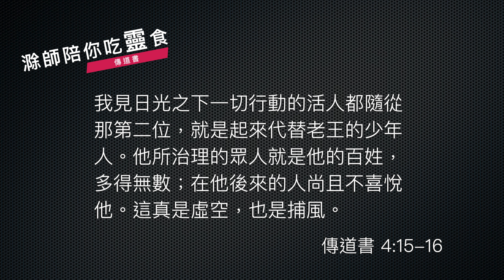《傳道書》｜第06集｜競爭與合作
今天我們繼續用《傳道書》第 4 章，從第 4 節開始一直到 16 節，一起來靈修。

這個大的段落有三個重要的主題，第一個主題探討了人生工作的不同表現，讓我先把經文讀給各位聽。

    《傳道書》4:4-6
    我又見人為一切的勞碌和各樣靈巧的工作就被鄰舍嫉妒。這也是虛空，也是捕風。愚昧人抱著手，吃自己的肉。滿了一把，得享安靜，強如滿了兩把，勞碌捕風。

這幾句話描寫出人生一個真相，那就是往往努力工作的人被其他的人嫉妒，但是，也有一類的人是懶惰愚昧，坐食山空，兩種的極端，其實都是捕風。意思就是：沒有永恆的價值啦。

面對這樣的真實狀況，傳道者給我們一個建議，那就是：賺一把，好好享受，勝過賺兩把，變成捕風。意思就是，還是回到這個主題了，讓我們看我們所有的為美好，於是我們可以享受我們所得的，上帝給我們的分，於是這樣的人生，比起兩個極端，是更有意義的了。

好，第二個段落呢，是接下來的經文所講的。

    《傳道書》4:7-8
    我又轉念，見日光之下有一件虛空的事：有人孤單無二，無子無兄，竟勞碌不息，眼目也不以錢財為足。他說：「我勞勞碌碌，刻苦自己，不享福樂，到底是為誰呢？」這也是虛空，是極重的勞苦。

第 7、第 8 節講了一個例子了，有一個人孤身一人，在這個社會裡面，孤獨是一個挺大的問題，那麼在這個孤獨狀態之中，他勞苦一生，就問自己：「我勞勞碌碌到底為了什麼呢？」假如一個人的勞碌沒有一個目標、沒有一個傳承，真的，正如這裡講的，這是一種虛空，沒有永恆價值的事。

所以接下來的經文，作者就用不同的比喻，傳道者告訴我們，二人比一個人好，不要孤獨過日子，要有一個社群、群體，彼此激勵、彼此提醒，那這樣的一個人生就更為積極，能夠活在一個群體的生活裡面。

第三個段落呢，更有意思啦，傳道者又講了一個故事，讓我們看看是什麼故事。

    《傳道書》4:13-16
    貧窮而有智慧的少年人勝過年老不肯納諫的愚昧王。這人是從監牢中出來作王，在他國中，生來原是貧窮的。我見日光之下一切行動的活人都隨從那第二位，就是起來代替老王的少年人。他所治理的眾人就是他的百姓，多得無數；在他後來的人尚且不喜悅他。這真是虛空，也是捕風。

傳道者講了一個故事，說有一個貧窮人，在社會基層以下的人，但是他發奮圖強啊，後來這個貧窮人，就作了王了。眾人認為這個貧窮人、進取的人比那個老糊塗的國王更好，所以就擁護他作王了。這個很好啊，人生的翻轉嘛。不過，這位貧窮人成為王之後，治理的國家非常好，但是一段時間之後呢，國民又要討厭他了，於是權位又再次更替了。那傳道者看見這種政權的更替，權力的傳承，他下了一個結論：這也是捕風，也是虛空。

給我們看見其實在日光之下的人生，沒有什麼東西是永恆不變的。今天你受歡迎，不代表你永遠受歡迎，今天大家喜歡你，過了一陣子，大家喜新厭舊了，不再得到支持和擁戴。其實要看清楚，因為人生中，這樣的景況給我們看出來，這是虛空、這是捕風，因為這裡沒有永恆性。當然，《傳道書》在這裡不告訴我們永恆性是什麼，只告訴我們，上帝把這個永恆的盼望放在人的心裡面，當我們有了這個永恆的盼望和意識的時候，我們就會用永恆的角度來思考短暫的人生。

那麼在這樣的一個衡量裡面，我們要過一個短暫人生，而在短暫中怎麼樣得到更有意義、更喜樂的人生呢？這正是傳道者努力要講解的。那麼現在呢，傳道者講了一些負面的例子，他會講正面的例子喔，千萬不要頹喪。繼續看《傳道書》，我們會得到好多啟發的。

經文：傳道書 4:4-16

4我又見人為一切的勞碌和各樣靈巧的工作就被鄰舍嫉妒。這也是虛空，也是捕風。
5愚昧人抱着手，吃自己的肉。
6滿了一把，得享安靜，強如滿了兩把，勞碌捕風。
7我又轉念，見日光之下有一件虛空的事： 8有人孤單無二，無子無兄，竟勞碌不息，眼目也不以錢財為足。他說：「我勞勞碌碌，刻苦自己，不享福樂，到底是為誰呢？」這也是虛空，是極重的勞苦。

9兩個人總比一個人好，因為二人勞碌同得美好的果效。 10若是跌倒，這人可以扶起他的同伴；若是孤身跌倒，沒有別人扶起他來，這人就有禍了。 11再者，二人同睡就都暖和，一人獨睡怎能暖和呢？ 12有人攻勝孤身一人，若有二人便能敵擋他；三股合成的繩子不容易折斷。

13貧窮而有智慧的少年人勝過年老不肯納諫的愚昧王。 14這人是從監牢中出來作王，在他國中，生來原是貧窮的。 15我見日光之下一切行動的活人都隨從那第二位，就是起來代替老王的少年人。 16他所治理的眾人就是他的百姓，多得無數；在他後來的人尚且不喜悅他。這真是虛空，也是捕風。